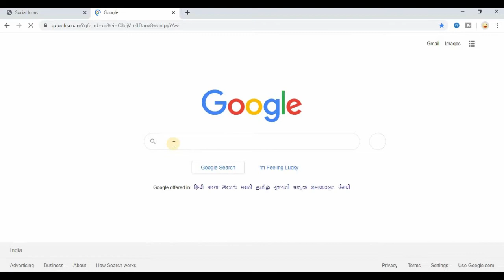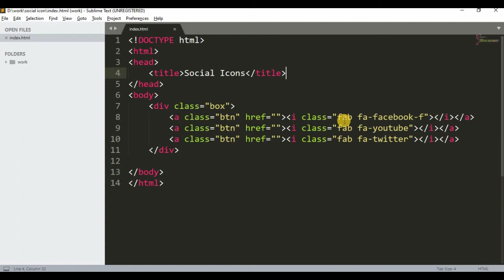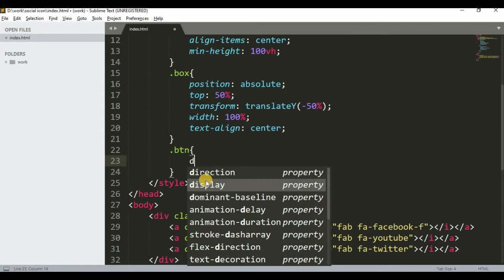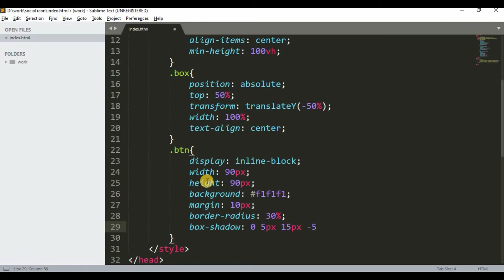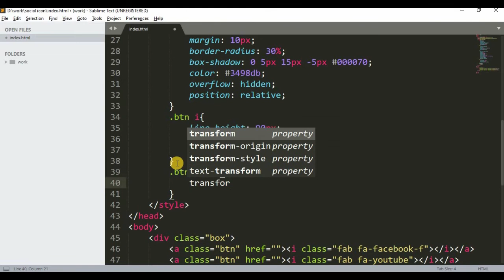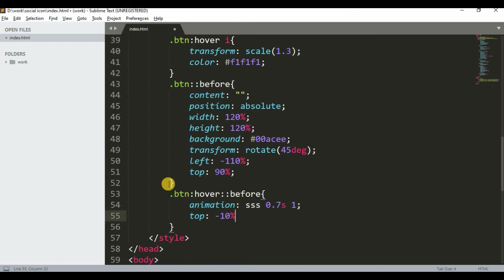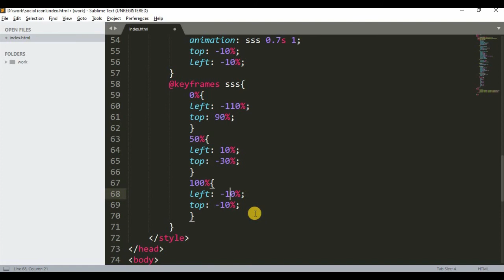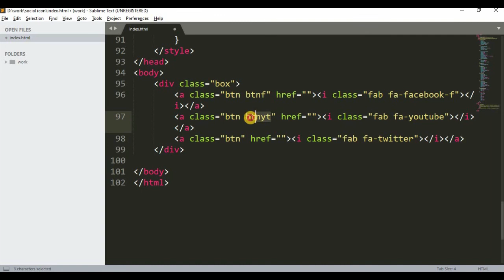Social Icon Animation using HTML5 and CSS3 | 2020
This video will help you how to make Social Icon Animation using HTML5 and CSS3.